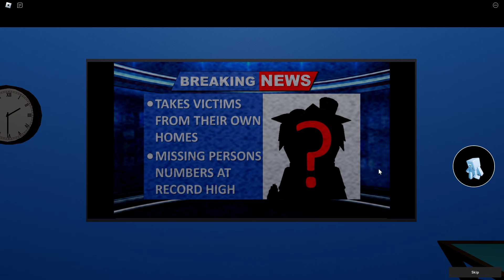We have NEW BODIES in Roblox